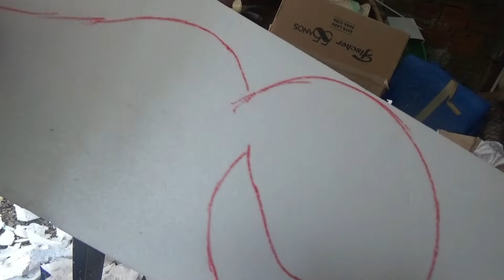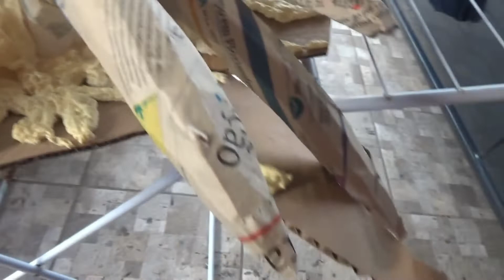ESCULTURA DO VENOM EM ISOPOR Sculpting VENOM | Venom Let There Be Carnage